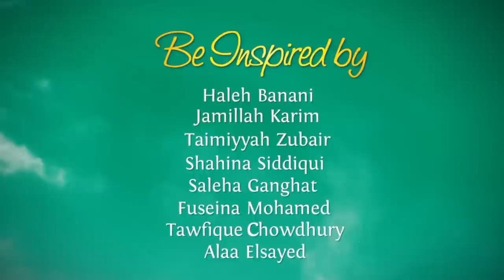Muslim Women Defying Stereotypes - Being ME Conference | Fasiha Khan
How often have you heard someone say Muslim women don't have any rights? They are not meant to be active members in a given society?  This is a story about women who are defying these stereotypical images in hopes of conveying the true beauty of Islam and what it truly means to be a Muslim woman.

Fasiha Khan, speaks to us about an all-women’s conference being held here in Toronto, ON on March 8, 2015. Fasiha is a lawyer by profession, as well as the Program and Speakers Department Lead for the Conference, Being Me. She tells us about her role, the work she does, and most importantly, empowerment of young Muslim women!

For More Information about the event : to.being-me.org